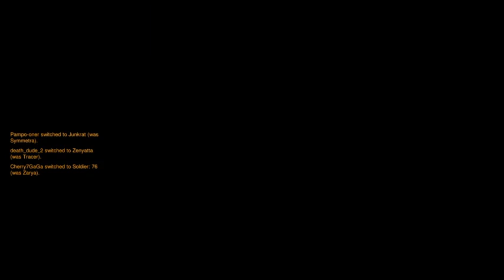Hump Day Stream - The Sad Adventures of a Hanzo Main